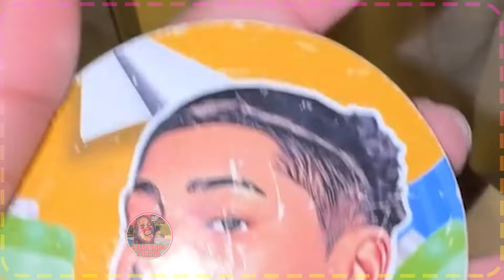KAMILINHA DESCOBRIU QUE GABB FOI EMBORA SEM AVISAR 😭ENQUANTO ELA ESTAVA NO COLEGIO😢 HYTALO SANTOS